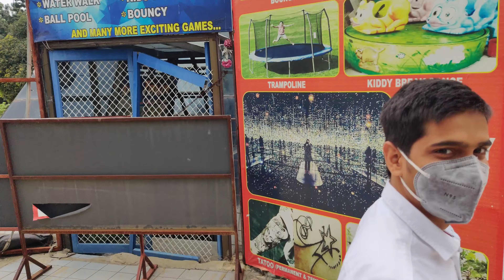Is it Risky ?? 😱 Bungee Trampoline Ride | NTR Garden Hyderabad | VLOG - #11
Bungee Trampoline Ride
NTR GARDEN , HYDERABAD TOUR✨